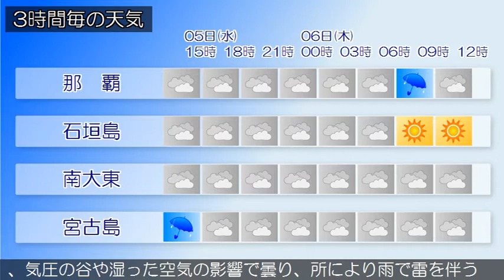2018/12/05 沖縄地方の天気予報 昼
沖縄本島地方の沿岸の海域では、５日夜遅くにかけてうねりを伴った高波に注意してください。なお、沖縄本島地方では６日朝から、雷の発生するおそれがあります。沖縄地方は、気圧の谷の影響で曇りや雨の天気となっています。５日の沖縄地方は、気圧の谷や湿った空気の影響で曇り、所により雨で雷を伴うでしょう。